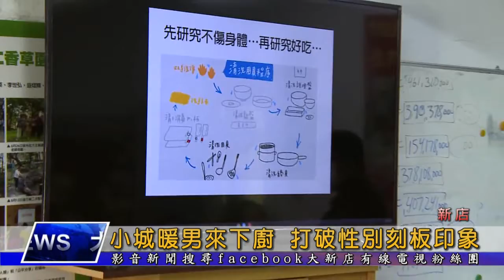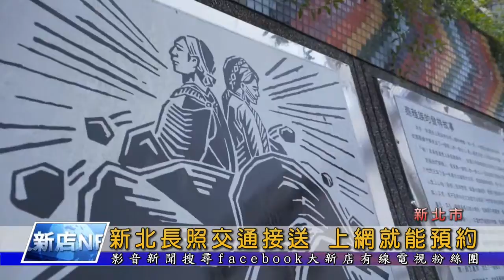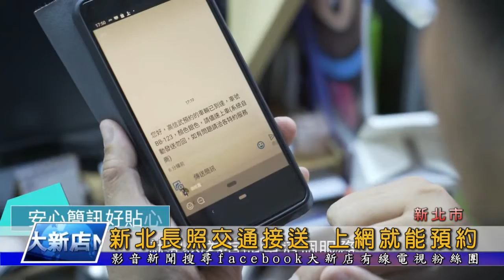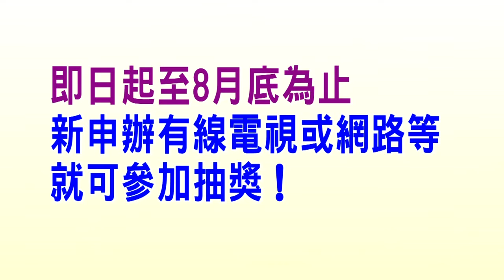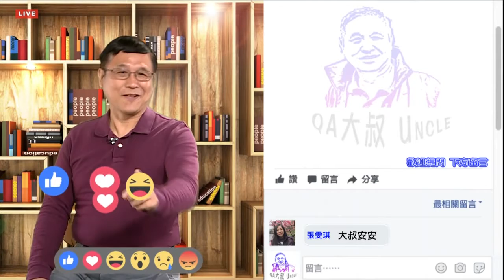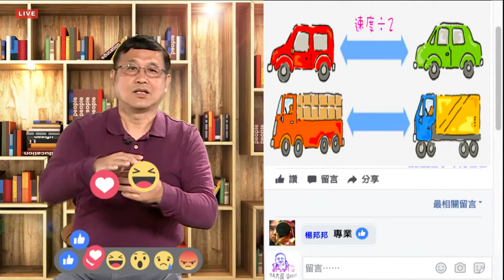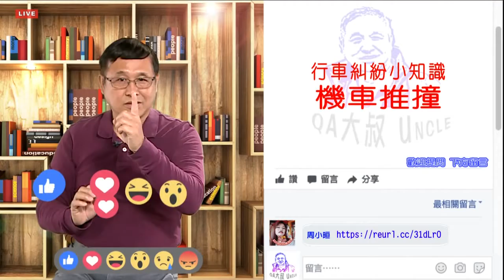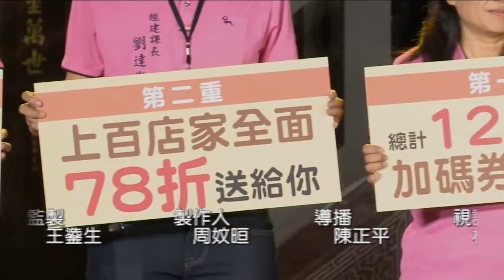大新店地方新聞1090807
新聞提要
1.坪林區公所舉辦振興券加碼三重送活動 除了有優惠折扣 每周還將送出10萬元以上摸彩品
2.新店區公所與小城社區發展協會合作，舉辦型男大主廚活動，讓男性朋友下廚做菜
3.新北市衛生局推出長照交通整合服務平台，民眾只要上網就能預約叫車，讓失能長輩就醫或復健更加方便。
4.新北市音樂劇節9月5號到12月5號在新北市藝文中心登場
5.今天的QA大叔 要帶觀眾朋友了解何謂遇到機車推撞 還有發生事故時應該要如何處理